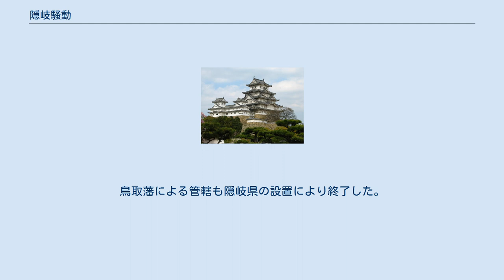隠岐騒動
隠岐騒動（おきそうどう）は、明治元年（1868年）に松江藩が実効支配していた隠岐国で起こった騒動。
松江藩の郡代を追放して80日間にわたり島民による自治が行われた。
雲藩騒動ともいわれる。
 寛永15年（1638年）の松平直政の松江への入部以来、隠岐は松江藩の預かり地となっていた。
 隠岐では中村出身の中沼了三が天保6年（1835年）に上京しており、鈴木遺音に儒学を学んだ後、烏丸竹屋町に私塾を開いていた。
幕末期には隠岐出身の井上甃介や中西毅男などの若者が上京して中沼に入門しており、中西は隠岐に帰って私塾「膺懲館」を開いていた。
 嘉永5年（1853年）の黒船来航以来、隠岐でも外国船の出現や上陸などがあり松江藩では対応を迫られた。
松江藩は文久3年（1863年）に、隠岐の軍備増強のため、当時全国的に導入されつつあった農兵制を隠岐で採用し、藩士・錦織録蔵がこれを指導した。
しかし、隠岐の島内では疫病や凶作による食糧難と米の高騰が続いており、慶応元年（1865年）には西郷で打ちこわしが発生した。
農兵の暴動を恐れた松江藩は、慶応3年（1867年）5月には武芸差留を布告して農民の武器の所持を禁じ農兵隊は廃止された。
 中西や井上の師にあたる中沼了三は元治元年（1864年）に十津川に「文武館」（現、奈良県立十津川高等学校）を設立していた。
慶応3年（1867年）に隠岐に戻った中西は井上や忌部正弘らとともに5月に松江藩の郡代である山郡宇右衛門に「文武館」設置の嘆願書を提出したが認められず、翌月再提出した嘆願書も再び却下された。
12月には松江藩に直接直訴するため安部運平が松江に赴いて嘆願書を提出したが却下された。
そのため島民有志は徳川慶喜への直訴をしようと京都に向かうことを決意。
忌部、中西、井上ら11人は慶応4年（1868年）2月に密かに脱島したが、悪天候のため浜田に漂着し、浜田藩を占領していた長州藩の取り調べを受けた。
そして、この時、王政復古がなったことを知って帰島した。
 一方、松江藩とは大久村庄屋の齋藤村之助が交渉に当たっていたが、山陰道鎮撫使総監の西園寺公望から隠岐国の庄屋方へ宛てられた書状を、松江藩の役人が庄屋らに渡る前に開封していたことが露見した。
この書簡には隠岐が松江藩預から朝廷御領に移されたことが書かれていた。
 慶応4年（1868年）3月15日、国分寺で庄屋職の会合が開かれたが、意見は松江藩の郡代追放を主張する「正義党」と反対する「出雲党」に分かれていた。
 直後、正義党の100人が横地官三郎宅で郡代の追放を決定。
そして3月19日、住民およそ3000人が隠岐郡代の陣屋を取り囲んで、郡代に6箇条からなる要求を行い島外退去を迫り、翌日に山郡は藩船で隠岐を離れた。
以後、施政機関としての総会所が陣屋に設置され、島民による自治が開始された。
 『隠岐島誌』によると次のような自治組織だった。
 4月1日、中西毅男は明治政府から、隠岐が天朝領であることの確認と自治の認定を受けようと京都へ向かったが、思うような回答がないまま時が過ぎた。
 一方、松江藩は隠岐の早期の奪還を画策しており、1868年4月13日に新政府太政官から隠岐取締りの指令が出された。
4月末から松江藩兵が次々と上陸し、5月10日の戦闘により松江藩は陣屋を奪還した（死者14人、負傷者8人）。
しかし、新政府は島民の取締りに兵力が用いられたことや、その事件の経緯が鳥取藩（因州藩）によって間接的に伝えられたことなどを問題視し、隠岐に監察使を派遣して取り調べを行うことを指示した。
鳥取藩は事件の収拾の名目で景山龍造を派遣した。
このとき隠岐には会津討征のために長州藩の丁卯丸と薩摩藩の乾行丸が入港しており、景山と丁卯丸を率いる山田顕義に面識があったことから、鳥取藩のほか薩摩藩と長州藩も事態の収拾にあたった。
5月28日には新政府から派遣された土肥謙蔵（鳥取藩出身）が隠岐に到着したため景山は隠岐を離れた。
松江藩は土肥の取調べを受け、最終的に藩兵側から発砲したことを認めた。
その後、明治元年11月6日に鳥取藩に対して隠岐取締りの指令が出され、鳥取藩に事務が引き継がれた。
なお『隠岐島誌』では土肥の離島後に会議所や総会所などの機関が一時的に復活したとする一方、この一件により松江藩から鳥取藩の支配に帰したと記しており明治新政府は自治を公式には認めていなかったとされている。
鳥取藩による管轄も隠岐県の設置により終了した。
 明治4年、島民と松江藩双方の騒動に関係した...